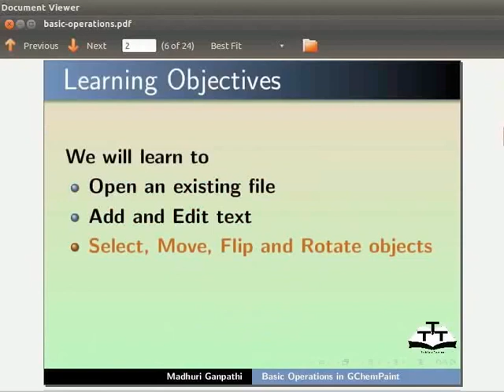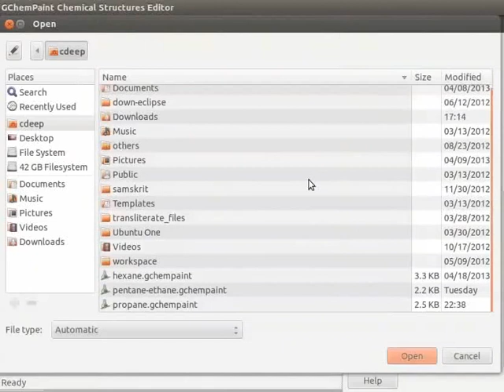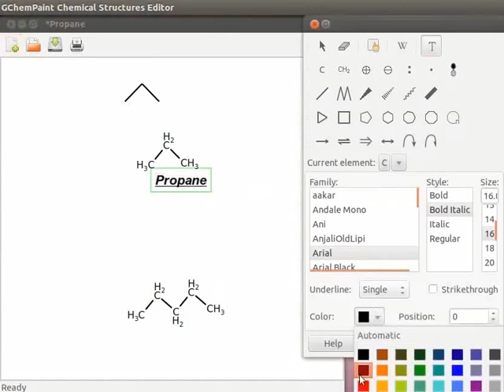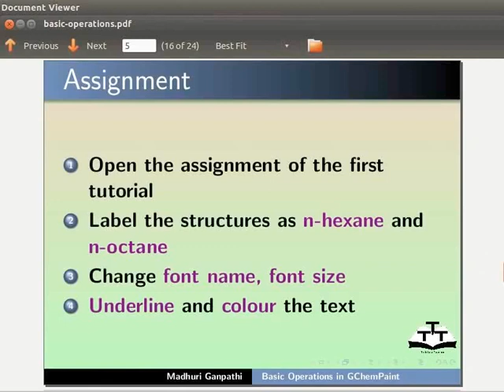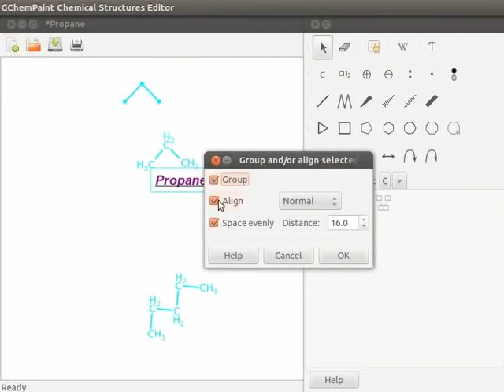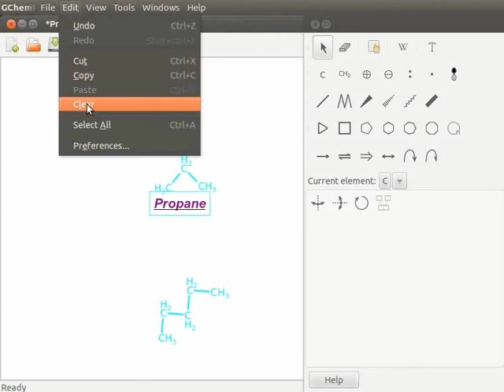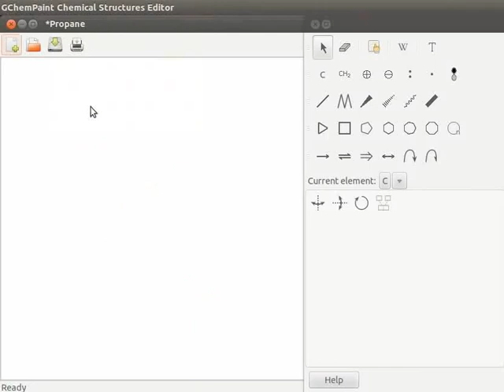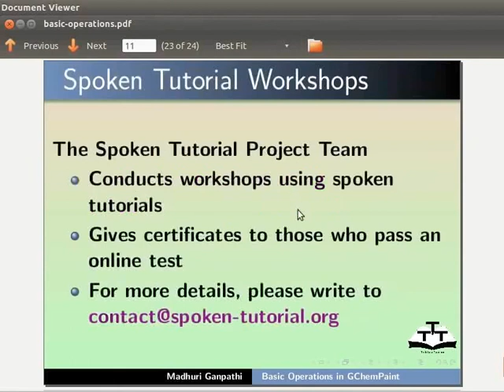Basic operations - Urdu